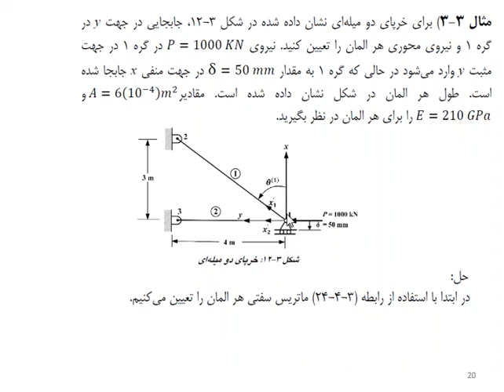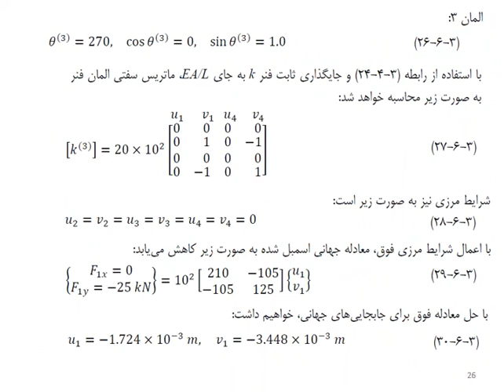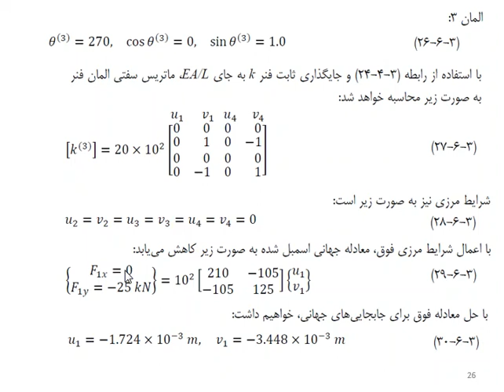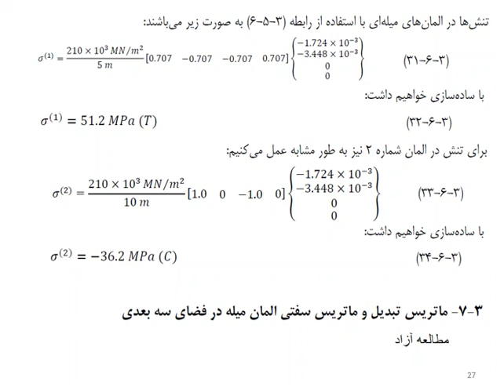FEM_Sixth Session_4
FEM_Sixth Session_4: Some examples of truss elements